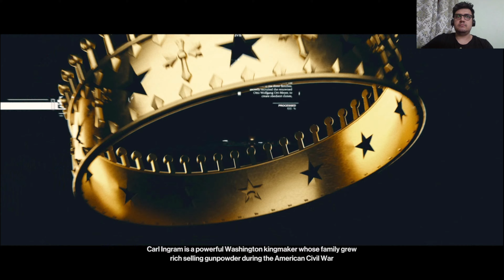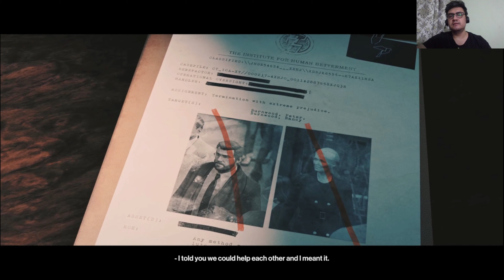Hitman 3 Hindi Gameplay/Alexa Carlisle / Hitman on Killing Spree Vlog 10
Hi Guys,

Welcome to apka apna Impromptu Gamer Channel.

Hitman 3 (HITMAN III) is an stealth game developed and published by IO Interactive. The game will be the eighth main installment in the Hitman series and the third and final installment of the World of Assassination trilogy, following Hitman (2016) and Hitman 2 (2018), in celebration of the series' 20th anniversary. It is set to be released for Windows, PlayStation 4, PlayStation 5, Xbox One, Xbox Series X/S, Stadia (under the title Hitman: World of Assassination), and Nintendo Switch on 20 January 2021.